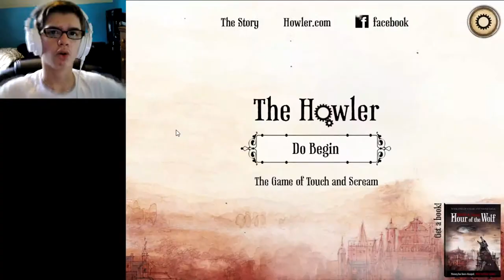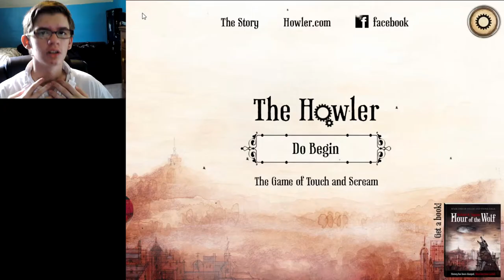SCREAMING INTO THE MIC | The Howler